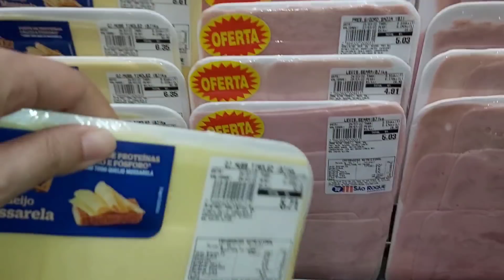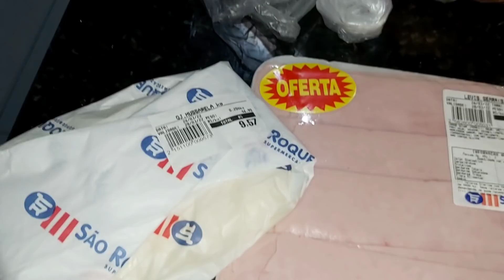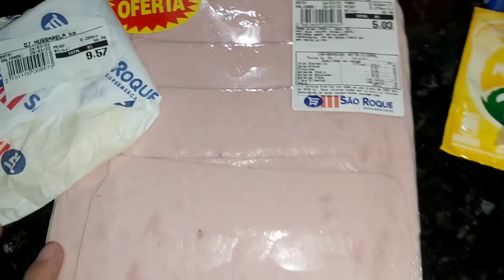COMPRINHAS + ALMOÇO CASEIRO | VIDA DE CASADA E DONA DE CASA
No vídeo de hoje um vlog do meu dia,fiz compras de mercado,preparei um almoço caseiro delícia,minha vida de dona de casa depois que casei!